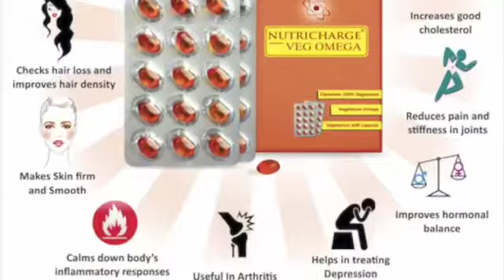Karona viresh Nutrichars